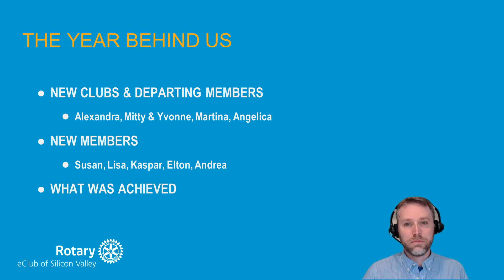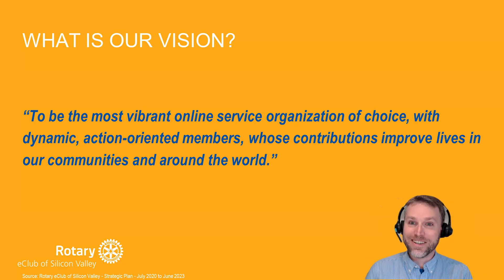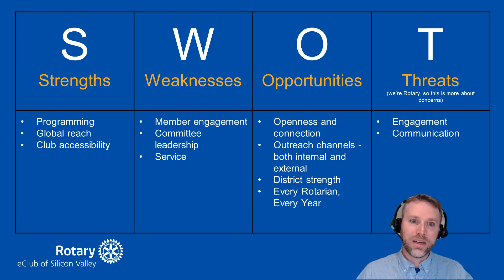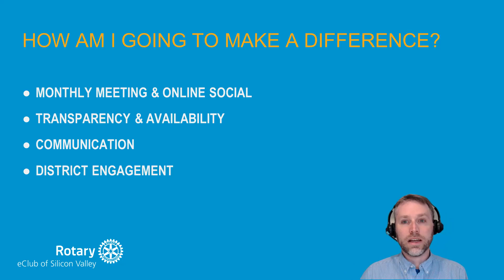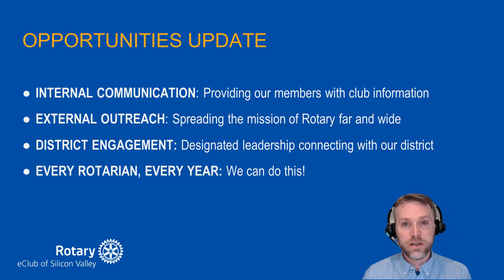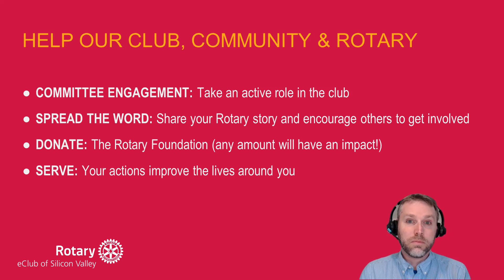Nick LaGarde - Launching the '23-'24 Rotary Year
Angelica Marotta and Nick LaGarde (The 2023 Thanks and Welcome for Club President)

Today we thank Immediate Past President Angelica for her work in '22-'23, and welcome President Nick and his plans for '23-'24.

President Nick is excited to bring his leadership to the eClub while continuing the initiatives set forth under Immediate Past President Angelica's guidance. Nick wants to continue to grow the eClub community and support additional connections with our club members, district and communities.

Nick LaGarde is an Account Director at Cloud for Good where he helps nonprofits use Salesforce to make the most of their mission of helping others.